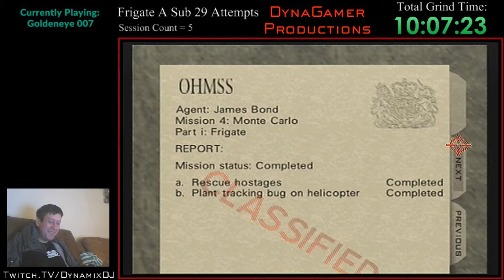Frigate Agent Failed 26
I should have punched myself in the face and never ran GE again after that shambles.